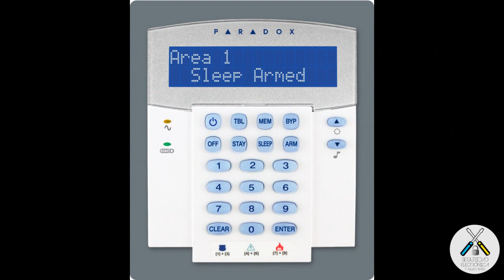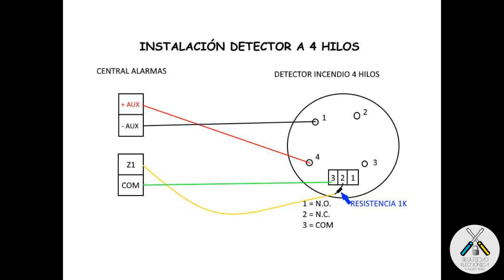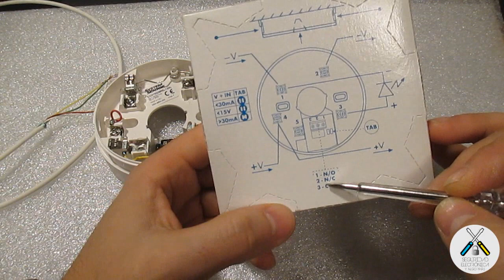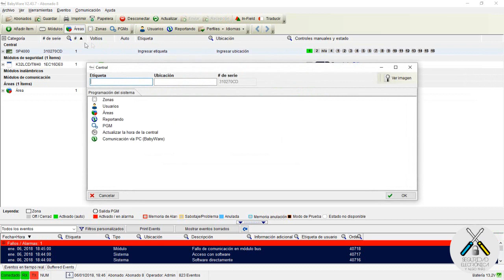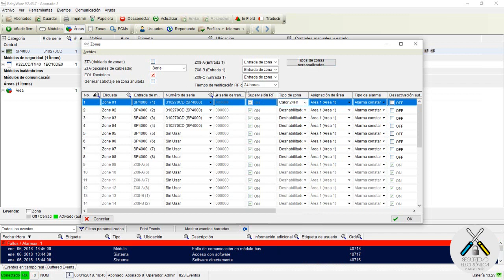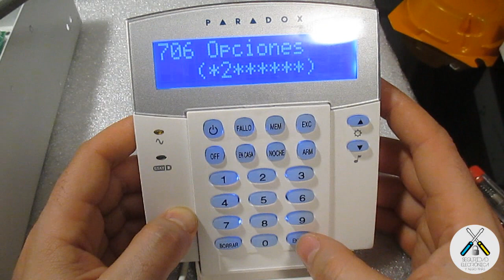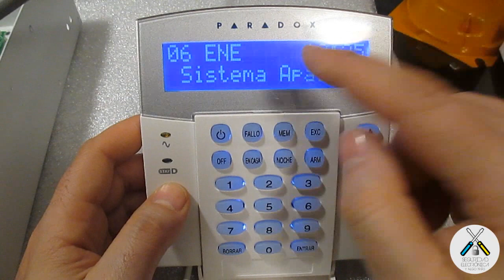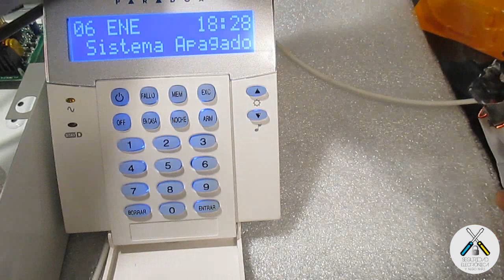🔥 DETECTORES de INCENDIO a 4 HILOS 🔥 | PARADOX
En este tutorial, vamos a explicar, como instalar y configurar detectores de incendio a 4 hilos las centrales Paradox.
Productos Paradox:
El modelo de zocalo que pongo en el video, es el que utilizo, porque al desconectar la alarma, se resetea el detector, y no necesito ningun rele externo, para resetear los detectores de incendio, en las centrales Paradox Spectra o Magellan.